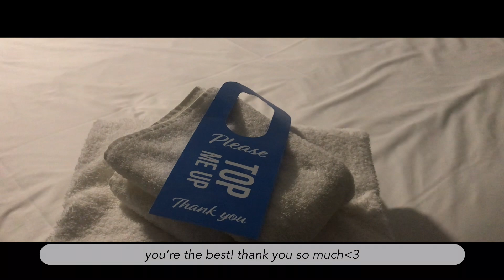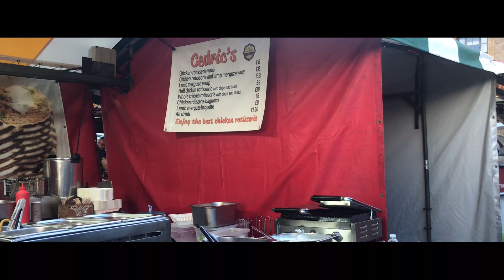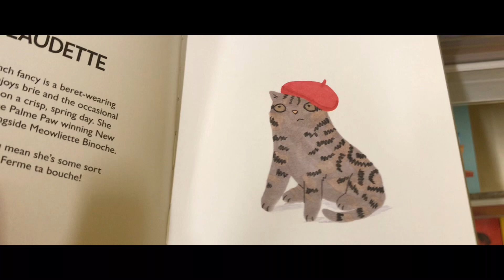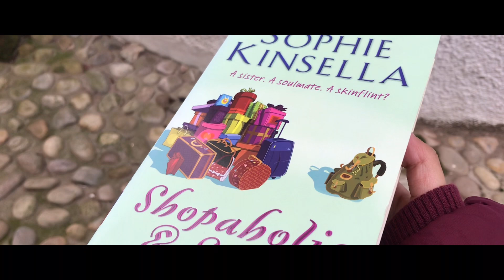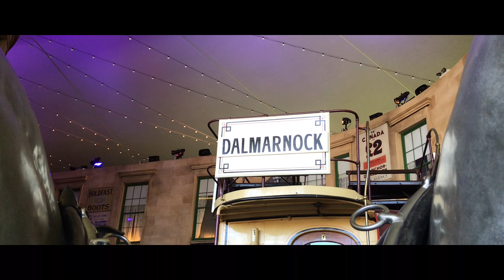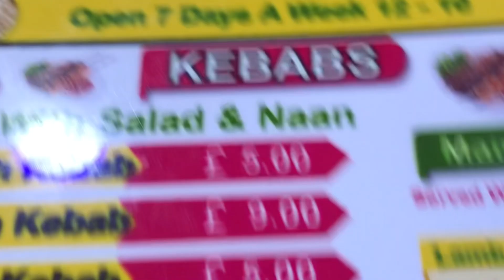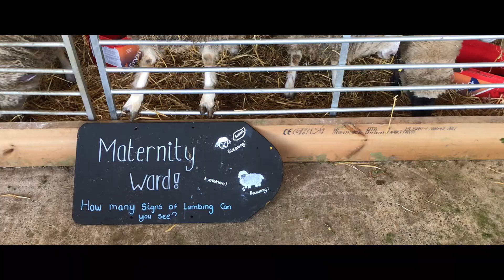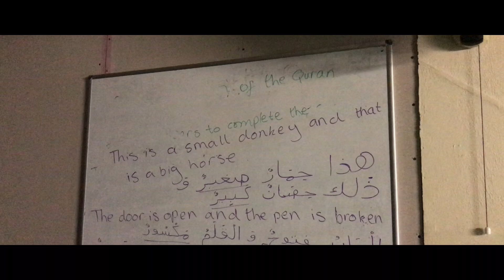February Vlog: a week in my life 🐳// travel with me to uk 🧺📼🕹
Salam and hello everyone (づ｡◕‿‿◕｡)づ!

I hope you guys enjoy watching my videos and thank you so much for spending your precious time watching this vlog

⚪ Editing:
- Vllo
- InShot